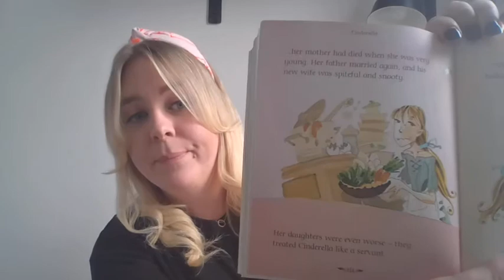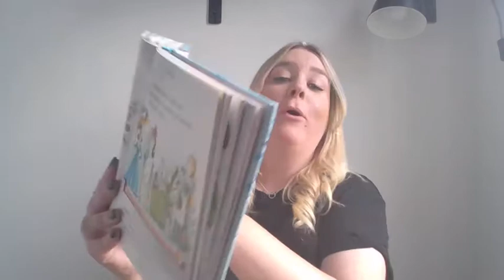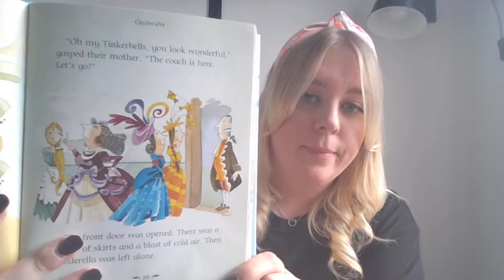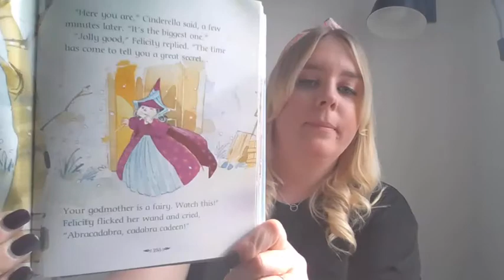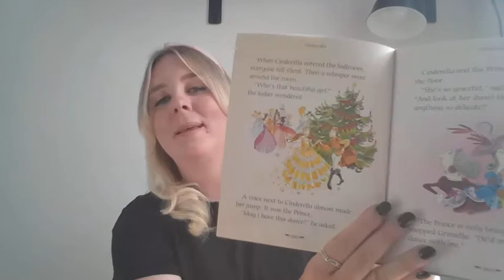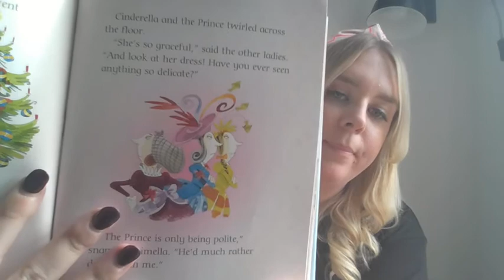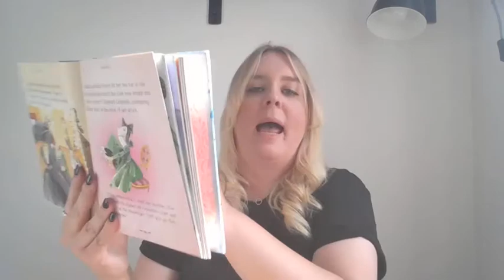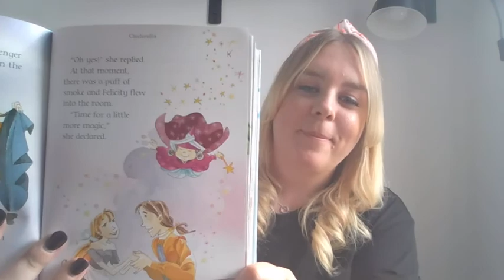Mrs Syrett tells Cinderella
Hello Reception,
My name is Mrs Syrett and I'm going to tell you the story of Cinderella!